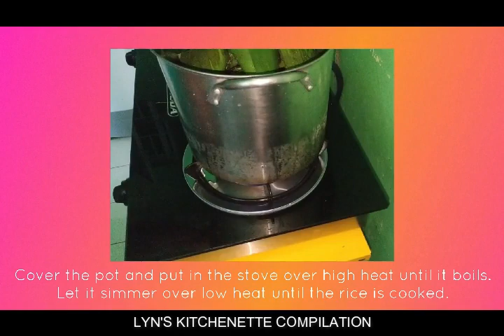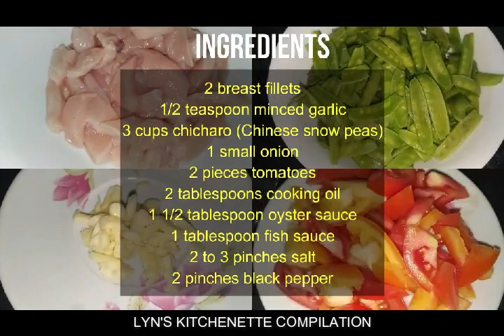Lyn's Kitchenette Cooking Compilation